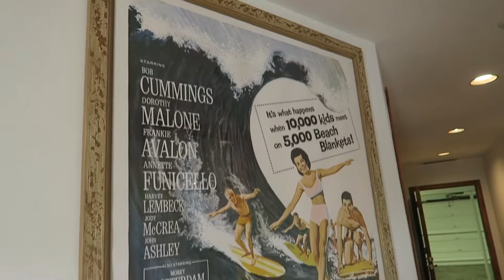CUTE BEACH HOUSE BUNK BEDS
↓↓↓↓↓↓ CLICK TO SEE MORE ↓↓↓↓↓↓↓↓

We decided to stop by an open house before we went to the wedge. They had the cutest bunk beds!